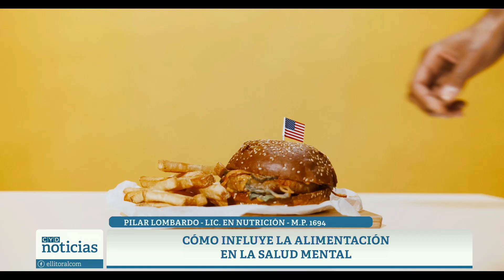CÓMO INFLUYE LA ALIMENTACIÓN EN LA SALUD MENTAL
PILAR LOMBARDO - LIC. EN NUTRICION M.P. 1694